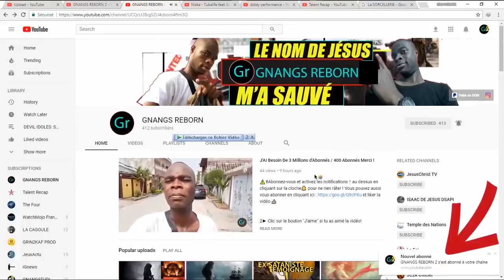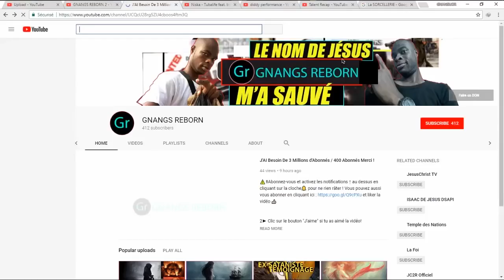Paul Ex-Sorcier: MUSICIENS SORCIERS ET SATANISTES